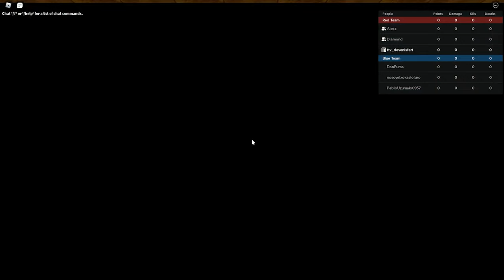This Anime Battle Arena Challenge was BASICALLY IMPOSSIBLE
Today I played the new Anime Battle Arena update, and I', honestly impressed! The new reworked characters look amazing!